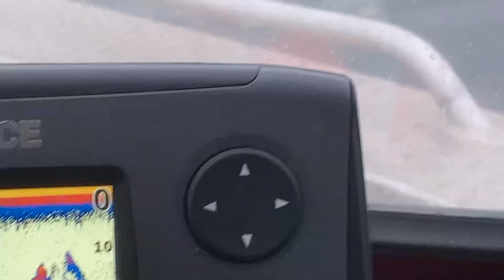Stellar Sea Lions at Cowlitz Mouth 2-17-23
Big sea lions feeding on smelt